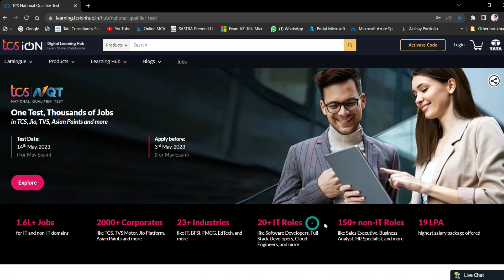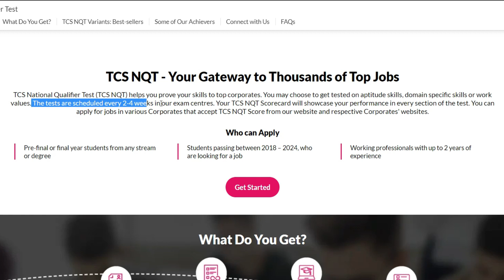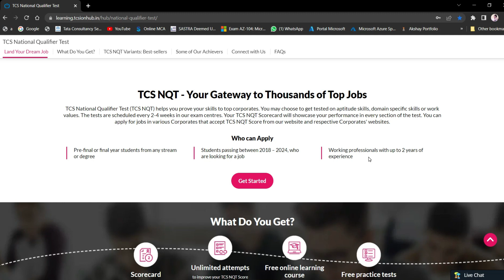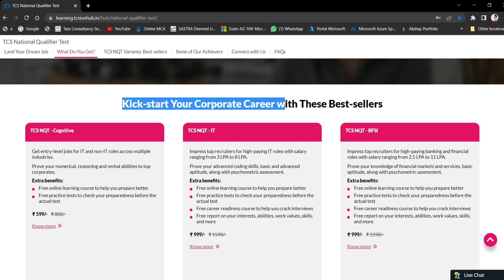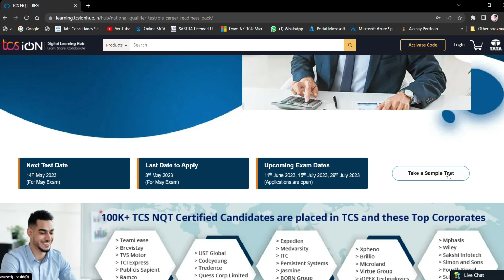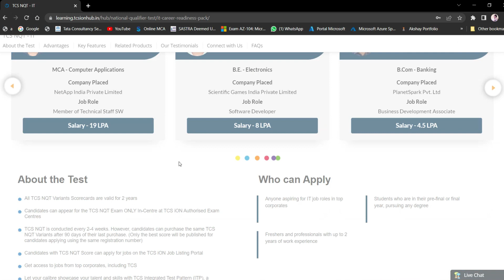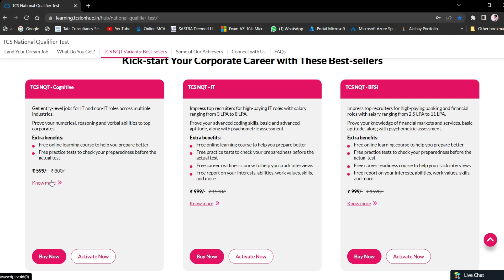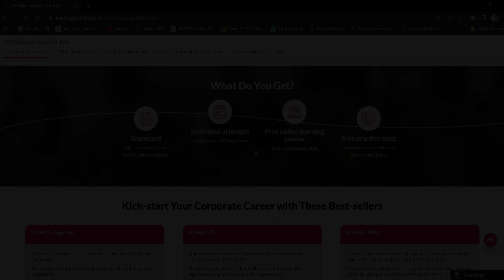TCS NQT May 2023 hiring | NQT exam form process explained |updated Syllabus | Exam pattern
In this video we have Explain in Detail The Preparation Strategy of TCS NQT with Detail Syllabus | Exam Pattern |